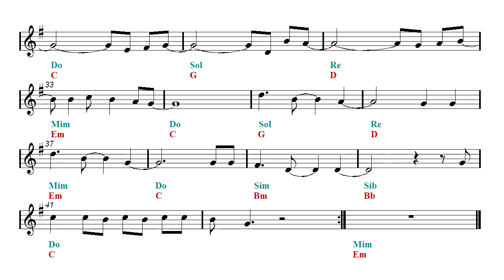Play Along - Frozen - Let It Go - Walt Disney (Sheet music - Guitar chords)